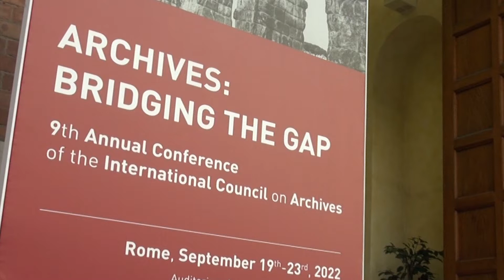Joan Boadas == 2022 WINNER of the Emmett Leahy Award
Awarded for Outstanding Contributions and Accomplishments that Have a Major Impact on the Records and Information Management

Ceremony at the ICA Conference, Rome on September 23, 2022